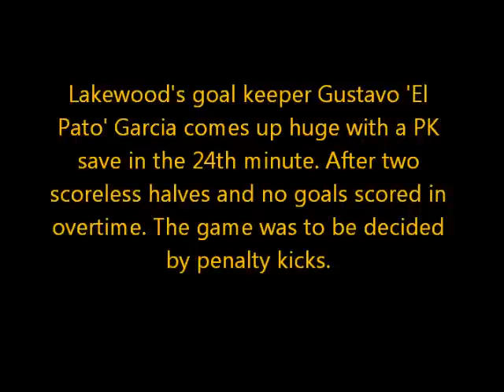Lakewood_vs_Anacortes_Shootout.wmv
District play in game between Lakewood and Anacortes at Mount Vernon High School ended scoreless and was decided by the following shootout.